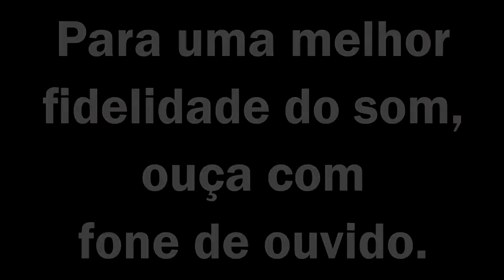Teste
Hurdy Gurdy